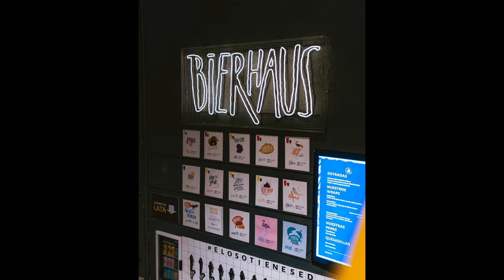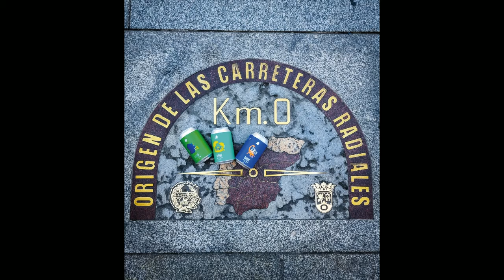GENERADORES TV con Juan Sosa Fernàndez 30-8-2021